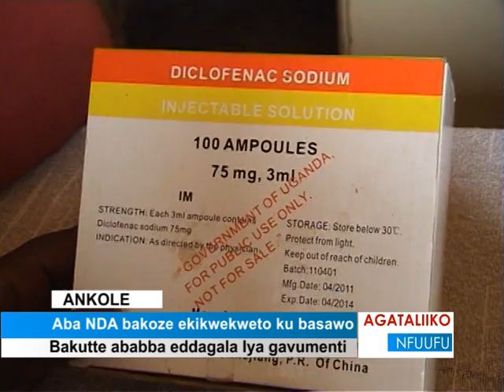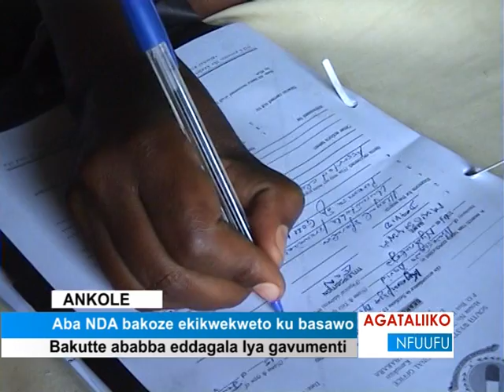Aba NDA bakoze ekikwekweto ku basawo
Bakutte ababba eddagala lya gavumenti